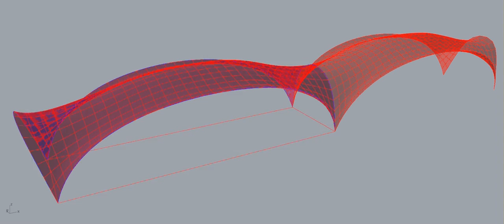171218 CC Video